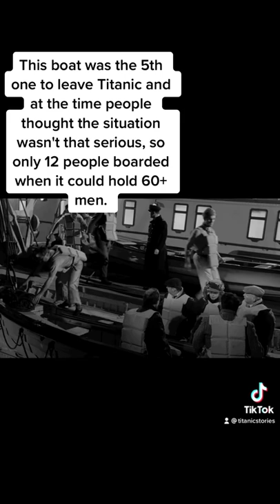The Lifeboat with 12 occupants